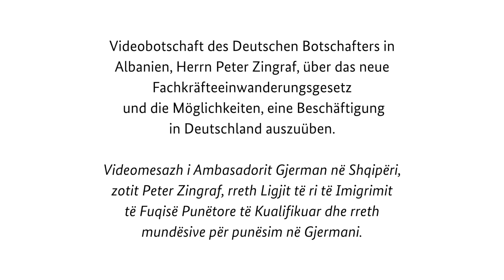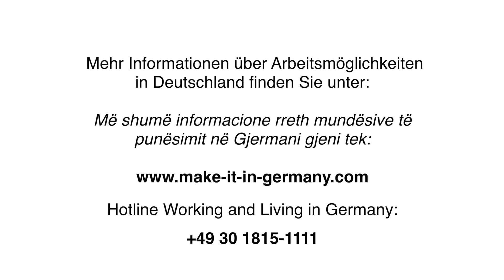Punësim në Gjermani? Ambasadori Zingraf mesazh të rëndësishëm shqiptarëve: Ja mundësitë që ofrohen